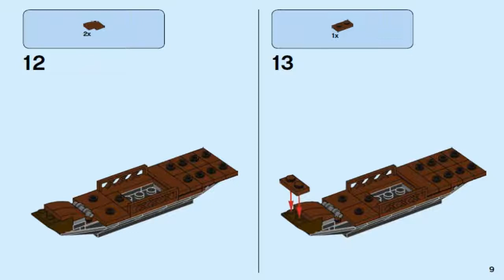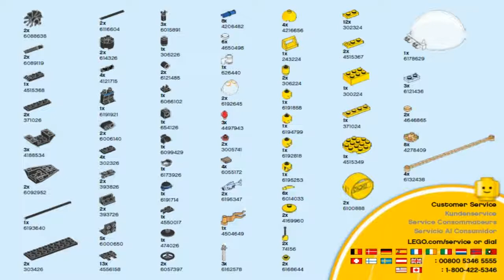LEGO Ninjago Movie 2017 FLYING JELLY SUB 70610 Лего Фильм Ниндзяго Летающая подводная лодка #2